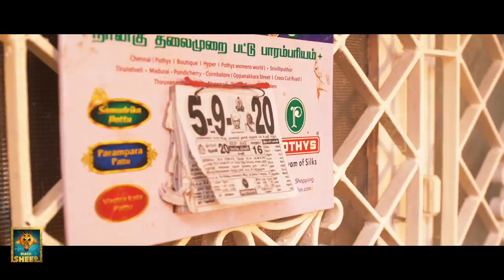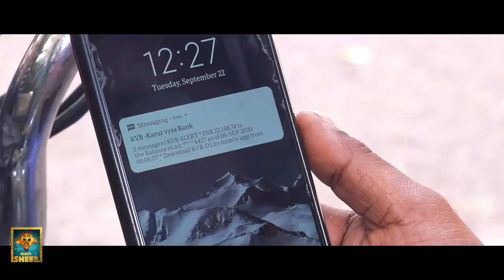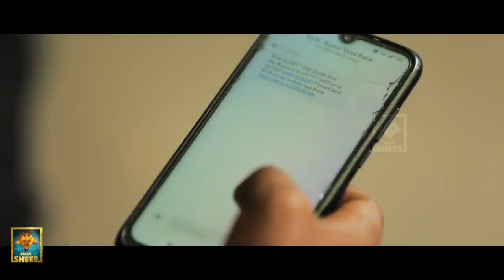Collection Agent | Naan Komali Season 1+1 | Blacksheep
Book & watch Ka/Pae Ranasingam with your entire family at just Rs.199/-

No subscription is needed to watch the film. You can pay a one-time fee of Rs.199 to rent and watch Ka/Pae Ranasingam. Once you book the movie, the film will be available for your viewing for the next 48 hours. Once you start playing the film, the film will expire in the next 6 hours.